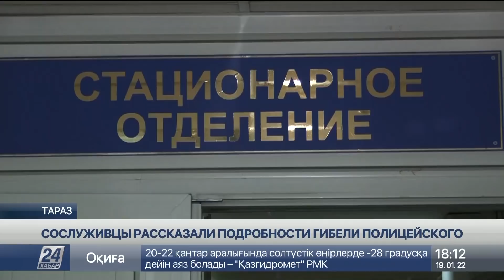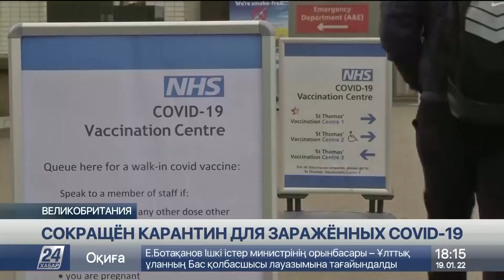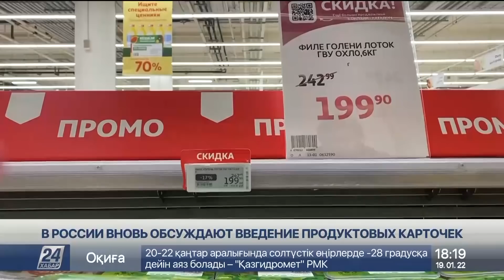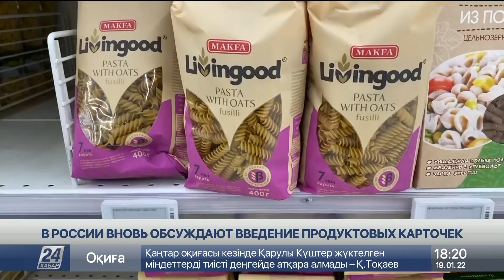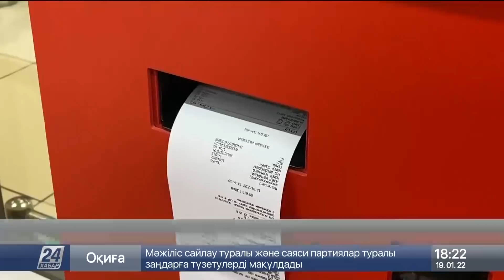Выпуск новостей 18:00 от 19.01.2022